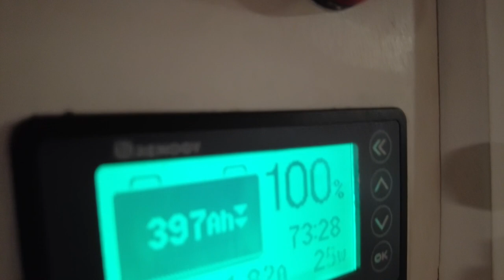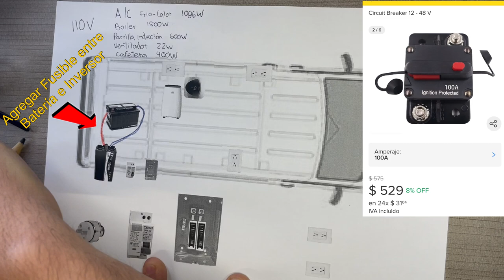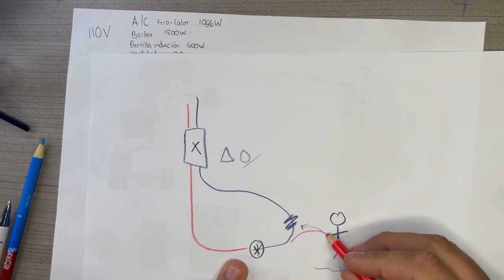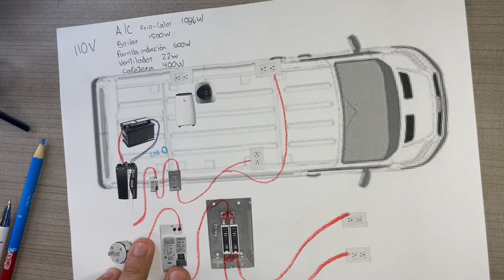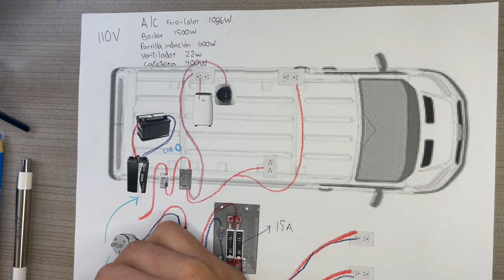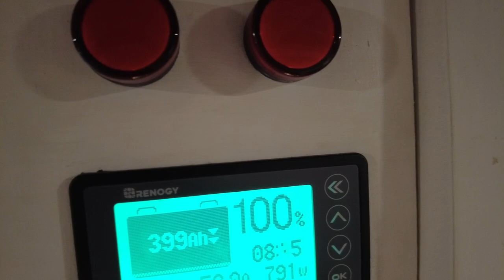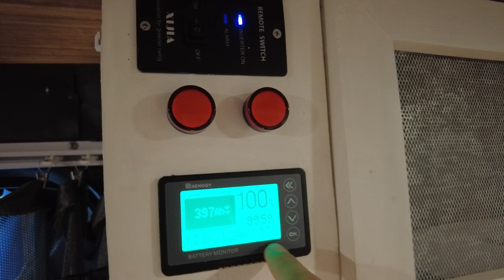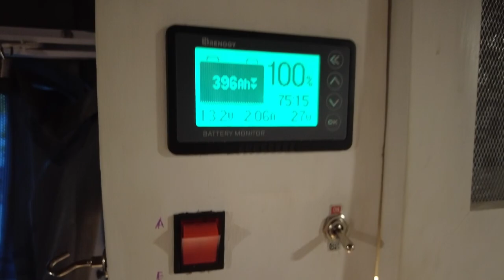Instalación 110V 🔌⚡️¿Cómo conectarse en un Trailer Park?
¡Hola Cantoneros!

Les dejamos el video 2 de 3 de la serie eléctrica de camperización 🚐⚡️

Aquí les muestramos todo lo referente a la instalación 110v 🔌, les compartimos paso a paso como realizar la conexión mediante una bateria e inversor, y también nuestro secreto para poder enchufarnos en cualquier trailer park 🚐🔥